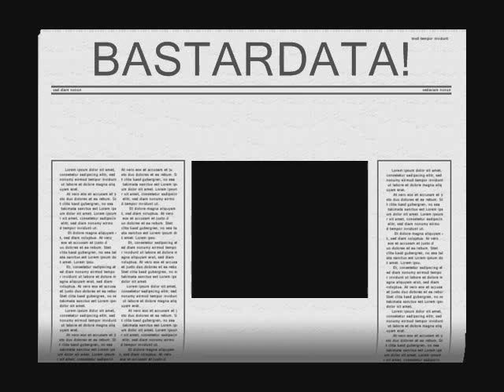semifinale playoff legadue gara 3 Soresina-Caserta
Più forti di qualsiasi sotterfugio. Addio...